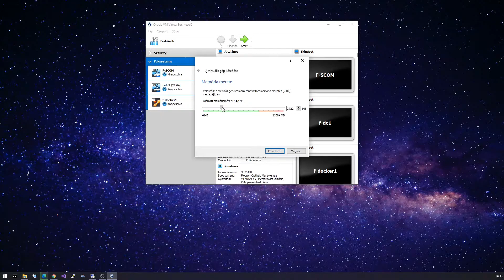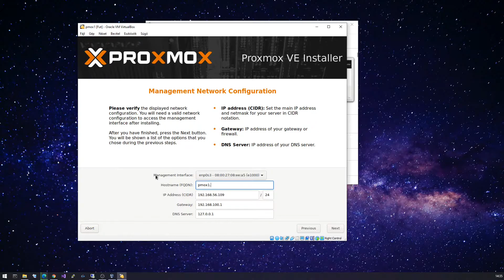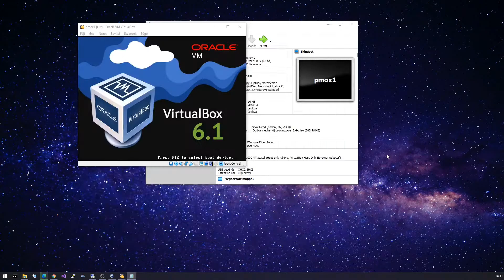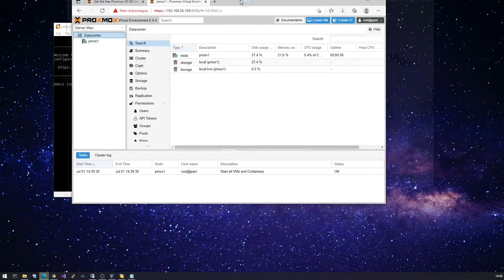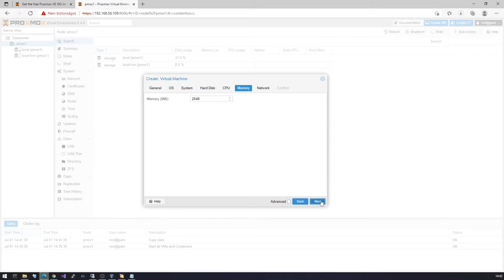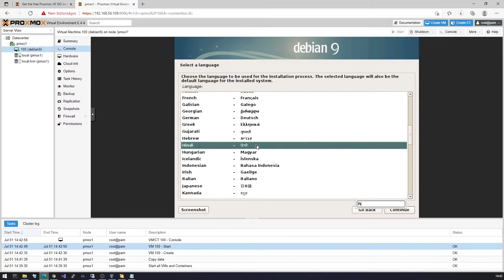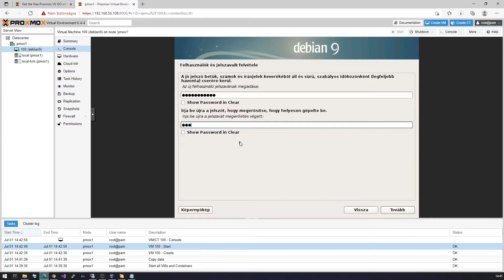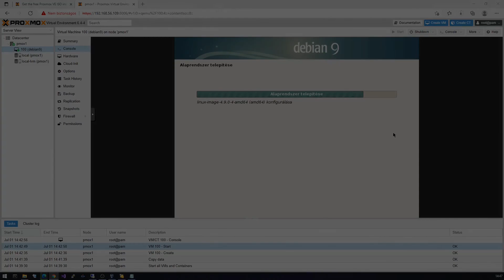PROXMOX VE 6.4 telepítés folyamata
Sziasztok!

Ebben a videóban  a Proxmox Virtual Environment egy szerver virtualizációra optimalizált nyilt forráskódú Debian alapú Linux disztribúció telepítését fogom bemutatni. Ez a környezet lehetővé teszi a virtuális gépek és konténerek egyszerű telepítését és kezelését web konzol és command line felülettel.

A videó másik felében teszteljük, hogy hogyan lehet egy nagyon alap (későbbi videókban jobban kifejtve) VM-et(Virtual Machine) feltelepíteni lemezképfájból (ISO).

Tartalom jegyzék:
00:00 PVE 6.4 letöltése
00:25 VirtualBox Új VM + konfiguráció
01:25 PVE Telepítése
04:10 Web GUI first look
05:35 ISO fájl importálása
05:53 Teszt Debian VM készítés
06:51 Debian telepítés tesztelés PVE console-ról
10:30 END screen